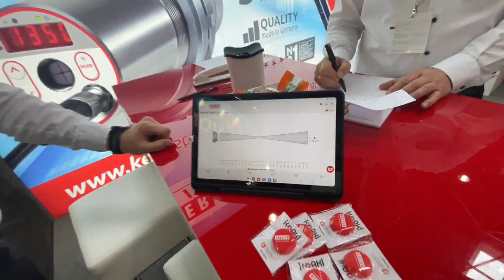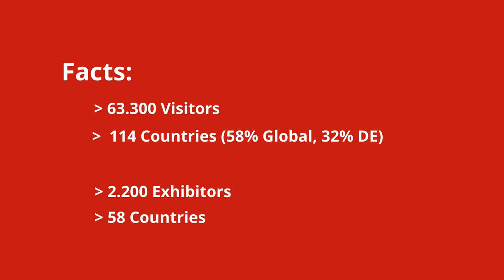KELLER HCW - ITS - Impressions Thermprocess 2023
Impressions and insights of the booth at Thermprocess 2023 of KELLER ITS, your partner for reliable optical temperature measurement.